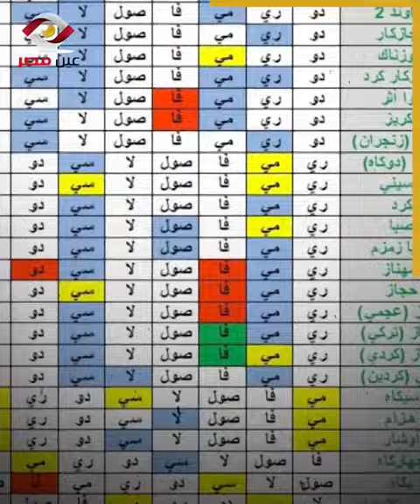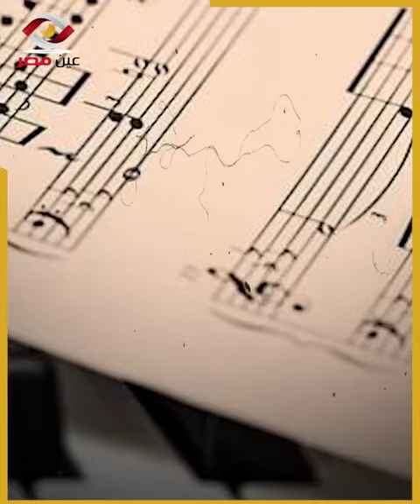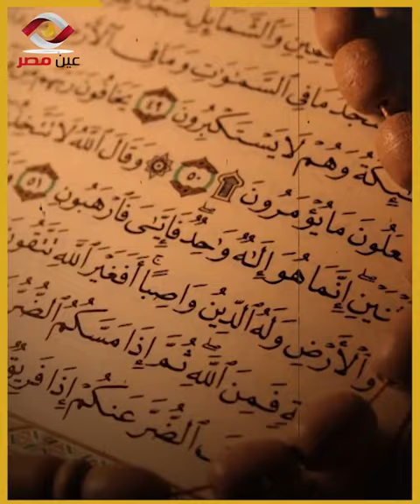ملحن يقرأ القرآن على أنغام العود